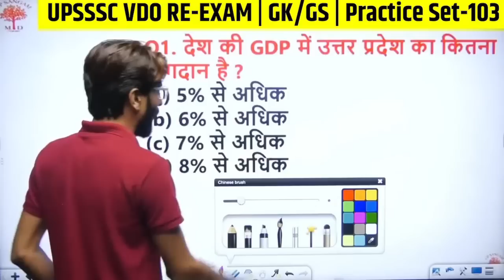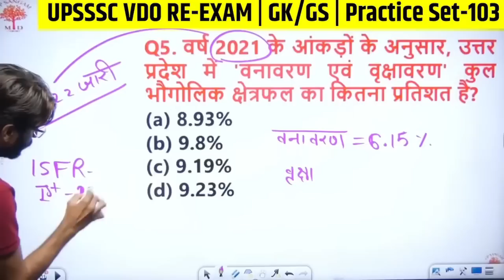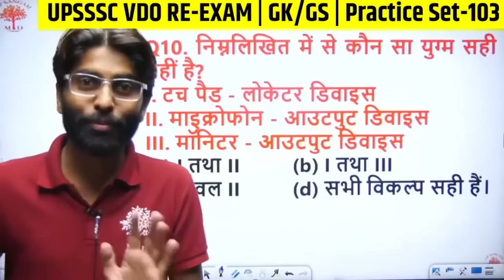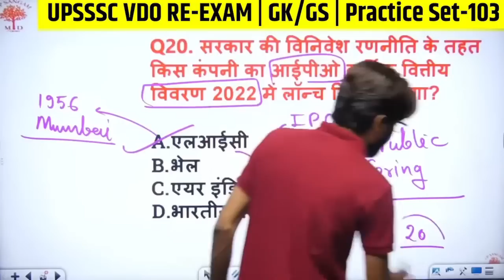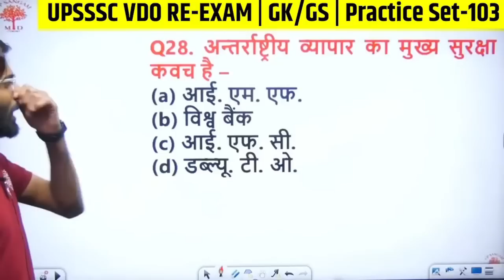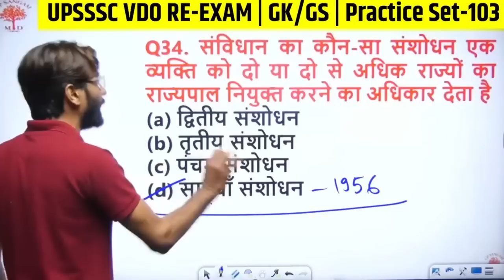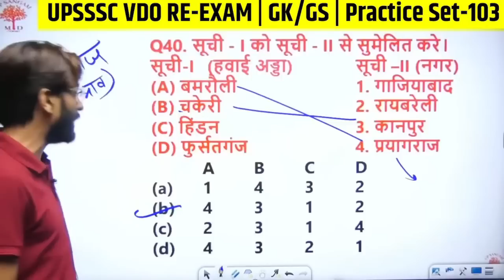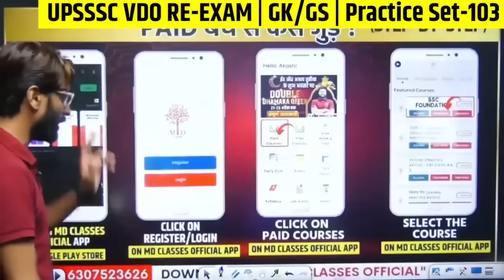UPSSSC VDO RE-EXAM GK GS 2023 | VDO GK GS PRACTICE SET | VDO GK GS SOLVED PAPER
UPSSSC VDO RE-EXAM GK GS 2023 | VDO GK GS PRACTICE SET | VDO 2023 GK GS | VDO GK GS SOLVED PAPER | VDO GK GS IMPORTANT QUESTIONS | BY VISHAL SIR | UP SANGAM BY MD CLASSES

➖➖➖  👇 Playlists Section👇   ➖➖➖

🔥UP LEKHPAL SPECIAL || Rapid Fire Series🔥

UP LEKHPAL SPECIAL🔥बीघा सीरीज🔥 | Lekhpal 2022 Most Expected Questions